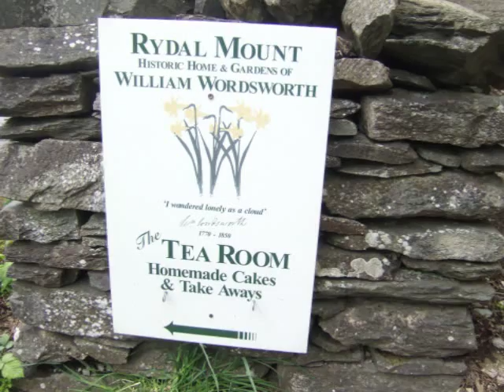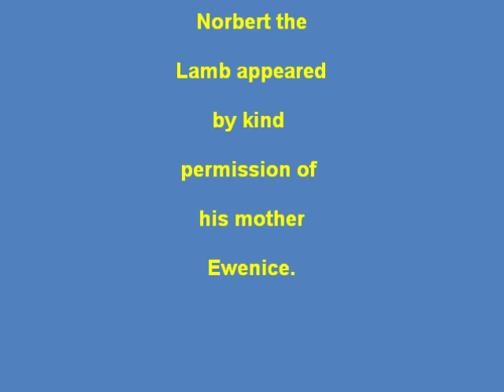Lake District Walks - Rydal in Spring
A Lake District walk around Rydal Water in late May, featuring fine views of Rydal Water, and visiting Rydal Caves, Dora's Field and passing by Rydal Church and  Rydal Mount, before returning via the Coffin Route from Rydal to White Moss Common.